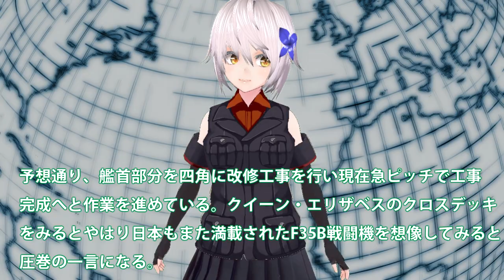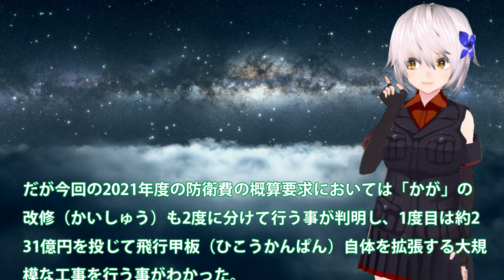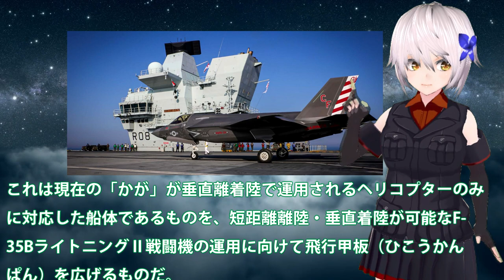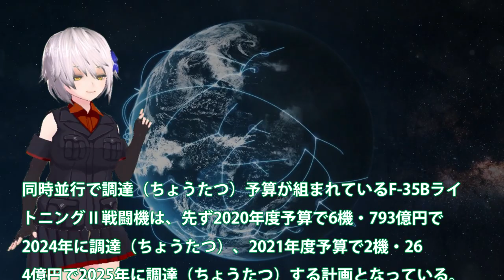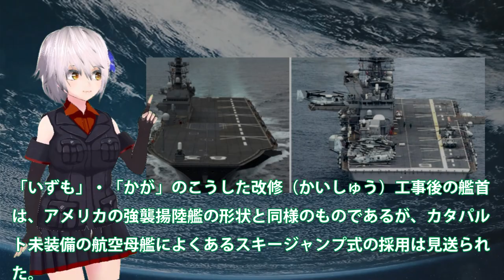護衛艦いずも急ぐ改修工事に！クロスデッキでF35B戦闘機運用に備え・・・カタパルトはいらない？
関連動画

【ゆっくり 兵器解説】 自衛隊装備講座第14回　～自衛隊の悲願～　いずも型護衛艦

引用・転載「出典：海上自衛隊ホームページ」
引用・転載「出典：航空自衛隊ホームページ」
引用・転載「出典：陸上自衛隊ホームページ」

急ぐ護衛艦いずも改修工事！F35B戦闘機艦載可能仕様に・・・米国も注目のプランはどれ？
【衝撃】海上自衛隊の航空母艦建造構想に唖然ｗｗｗ「19500トン級」護衛艦「いずも」は無改造でもF-35発着艦と格納が可能？『ひゅうが・しらね』は…【グレートJAPANちゃんねる】